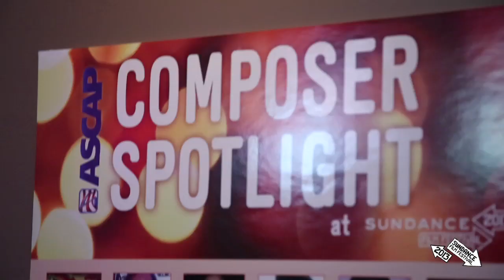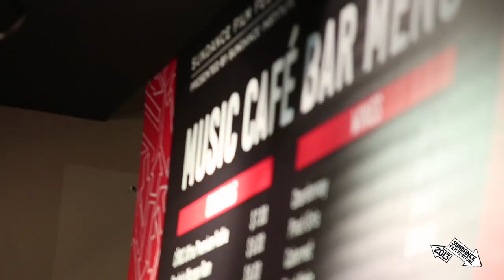Melanie Fiona Talks New Music at Sundance 2013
R&B singer-songwriter Melanie Fiona attended her first Sundance Film Festival as a guest of the fest's ASCAP Music Cafe. The 2013 Sundance Film Festival includes many films that prominently feature the music of ASCAP's composer and songwriter members. In addition to performing for festival goers, the Grammy winner and nominee talked to VIBE about sitting down to make the follow-up to 'The MF Life.'